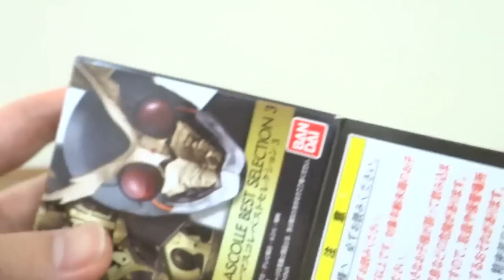アナザーアギトが欲しい！ライダーマスコレベストセレクション３ 開封レビュー！仮面ライダーマスクコレクション ウィザード 鎧武(ガイム)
仮面ライダーマスクコレクション